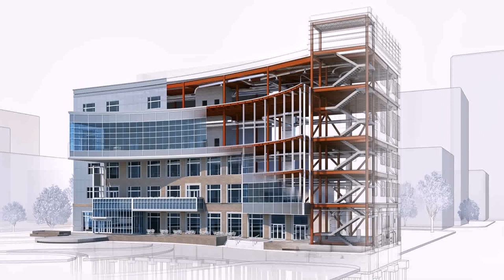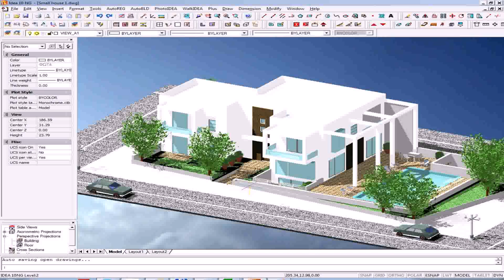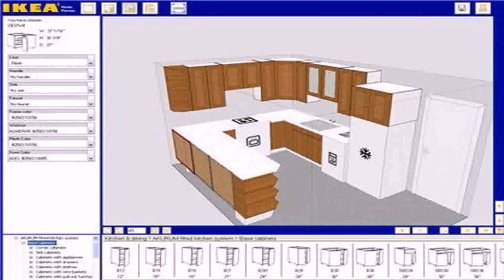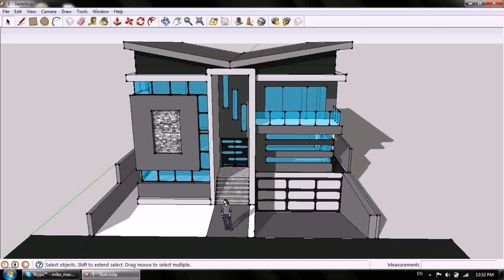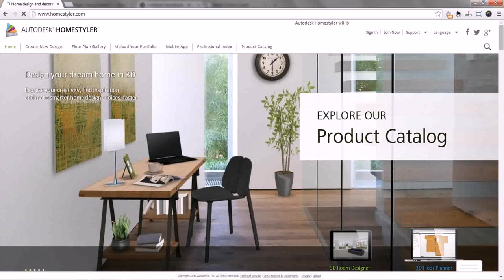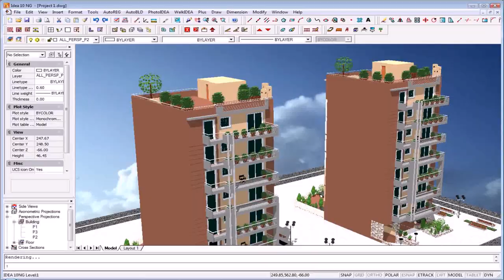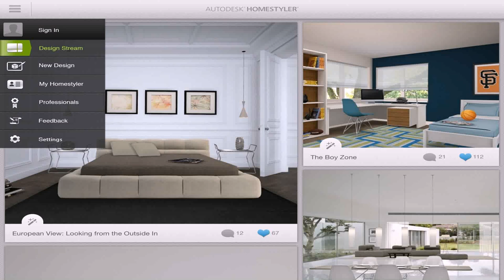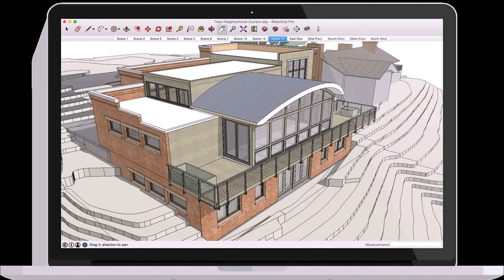3d House Design Software Australia (see description) (see description)